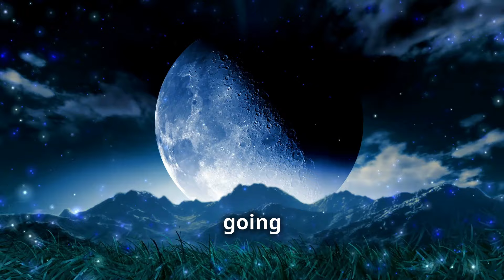Mysteries Unveiled Bigfoot Sightings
Venture into the mysterious forests of California with "Mysteries Unveiled: Bigfoot Sightings in California." In this episode, we explore chilling encounters, analyze compelling footage, and debate the possibilities. What secrets do these woods hold?